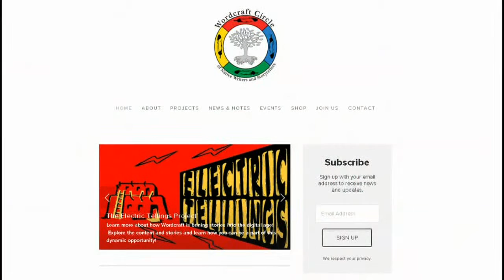Returning The Gift 2015 Spotlights Indingenious Talents This December